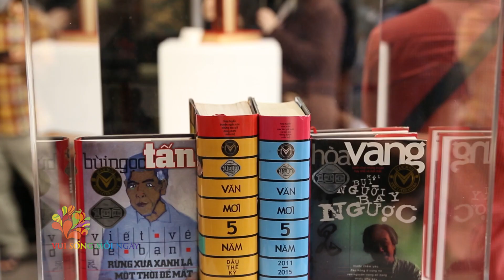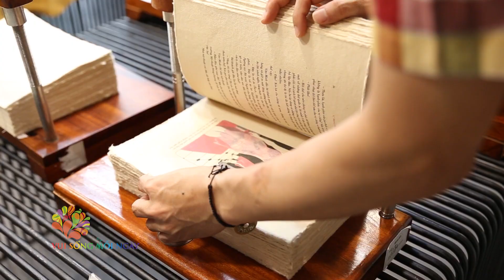Sự kiện trưng bày sách ấn bản đặc biệt, giới hạn của Đông A | Chương trình Vui sống mỗi ngày